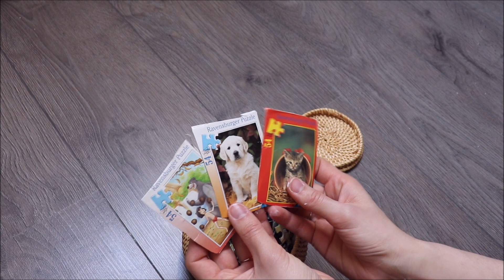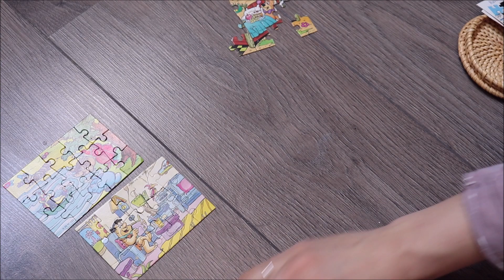ASMR français - Je trie et fais des puzzles (partie 1)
Bonjour/Hello,
Dans cette vidéo, je trie mes pièces de puzzle et je fais quelques mini-puzzles devant toi. J’espère que ça vous plaira. Merci d’avoir regardé ma vidéo.
In This video, I am sorting and doing a puzzle.

→ Je porte / I am wearing :
- Un pull /a sweater : Vieux tee shirt que je porte quand je fais de la peinture